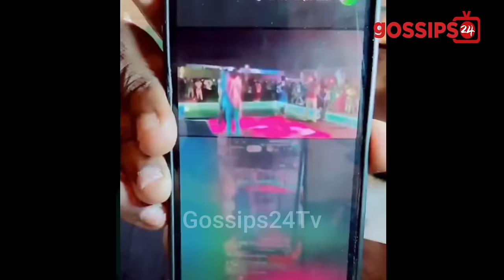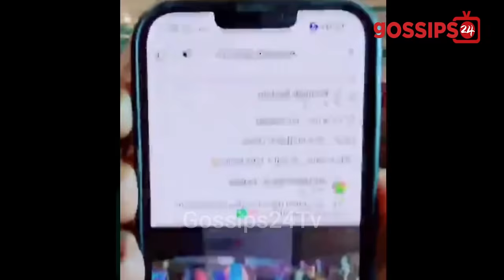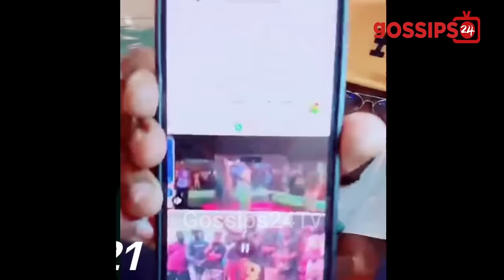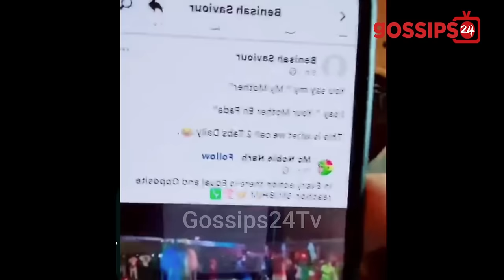You In$ulted My Mother, You Will D!e- Shatta Wale F!res Stonebwoy